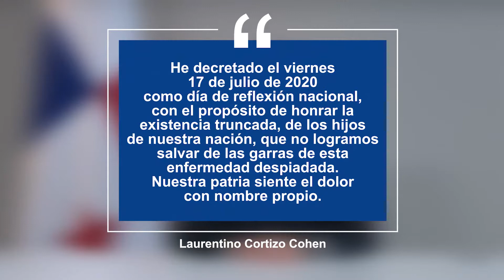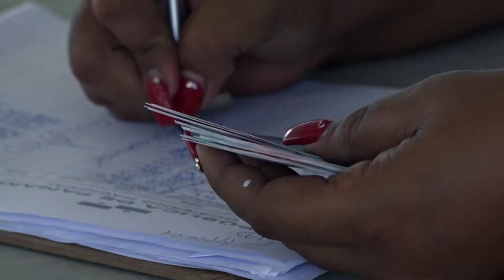En estos 2 años de Gestión, un noticiero al servicio de la ciudadanía.